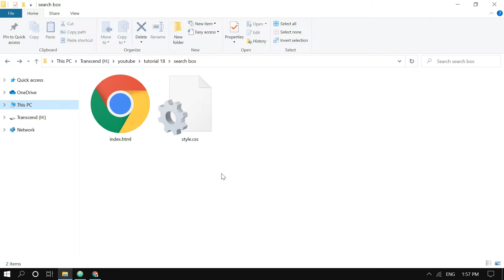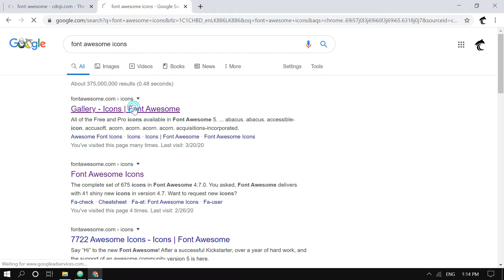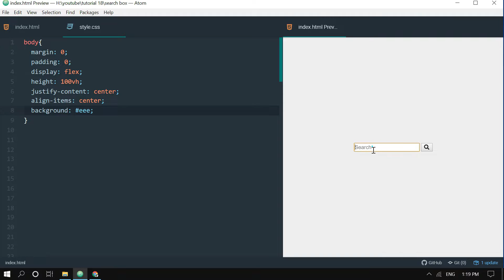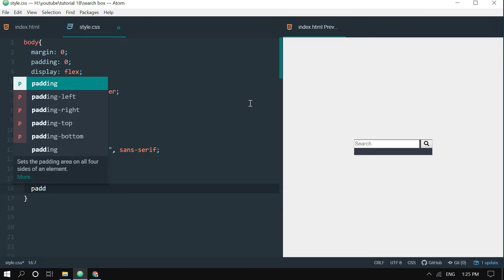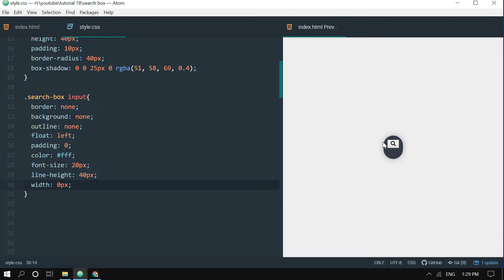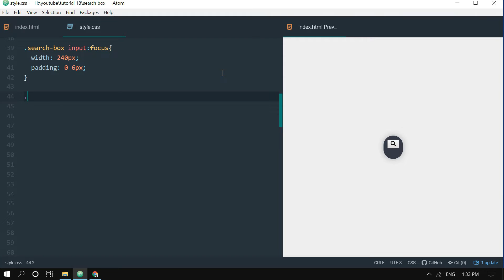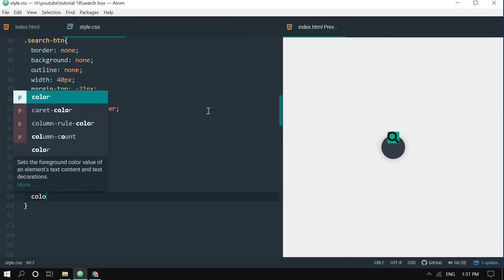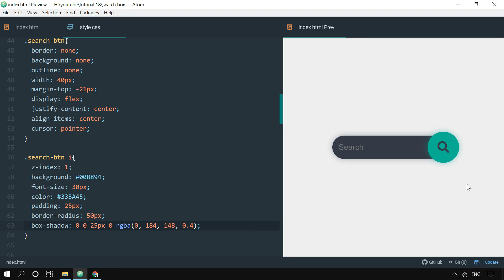Attractive Search Box Design - Using CSS and HTML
In this tutorial, you can learn how to design an attractive search box only using CSS and HTML. Hope you will enjoy this tutorial guys.